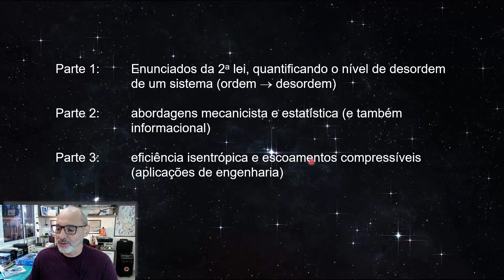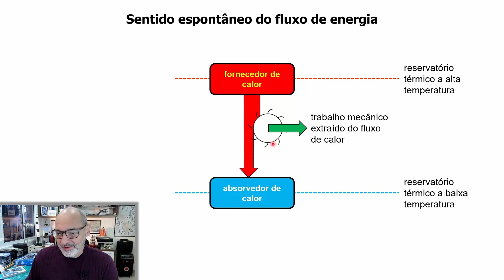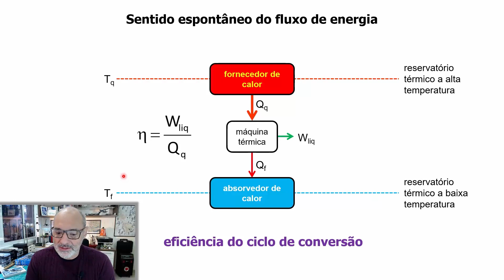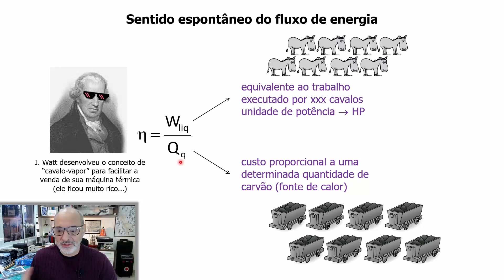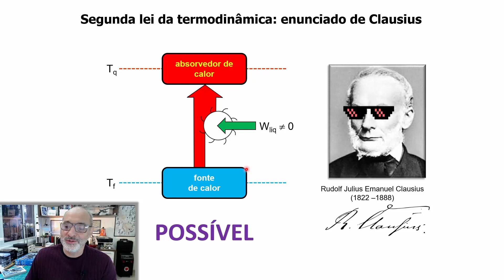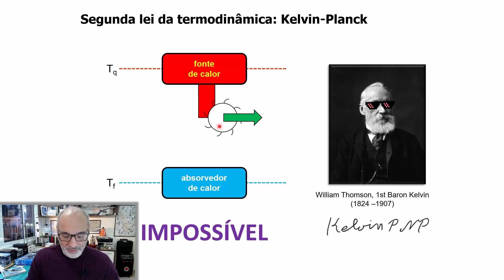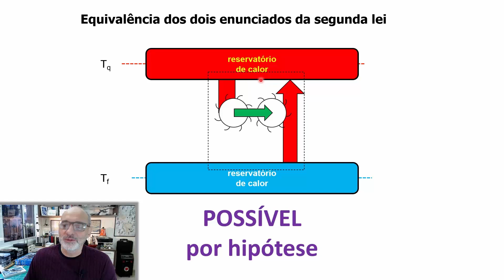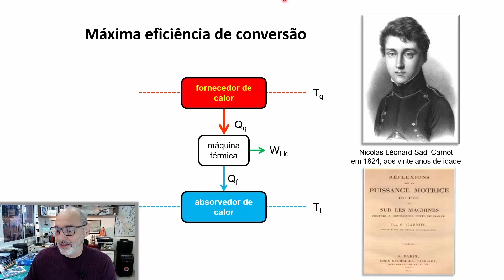Você sabe o que é ENTROPIA ? (A resposta pode ser surprendente !)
Aula 7 do curso de "Termodinâmica e Aplicações" / Prof. Paulo Seleghim / Universidade de São Paulo